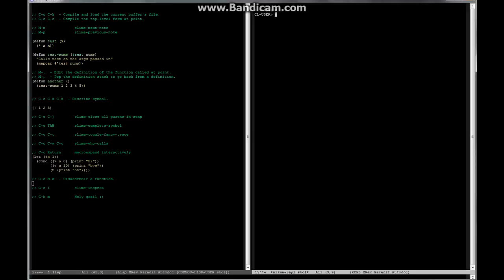Emacs with Slime - Really useful keyboard shortcuts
A few commonly used keyboard shortcuts when working with slime